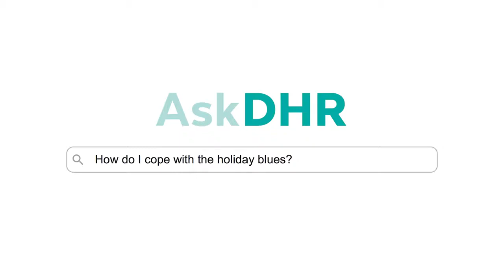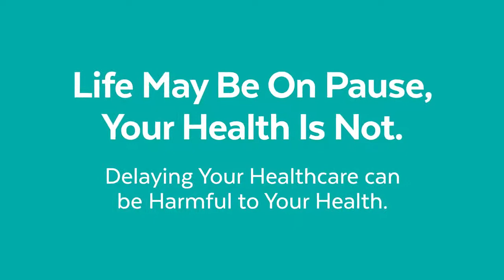AskDHR • How Do I Cope with the Holiday Blues?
With the difficulties we have all faced in 2020, you may have experienced increased anxiety or depression. With the holidays around the corner, Dr. Adrian Agapito with DHR Health Counseling & Psychiatry Center reviews what mental health symptoms to look out for and how to cope with the holiday blues.